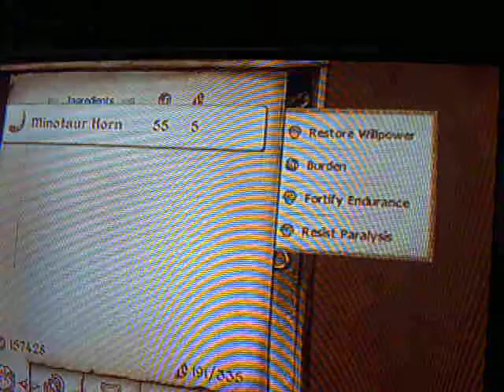Minotaur!!! (in Hrota Cave, Oblivion)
Minotaur